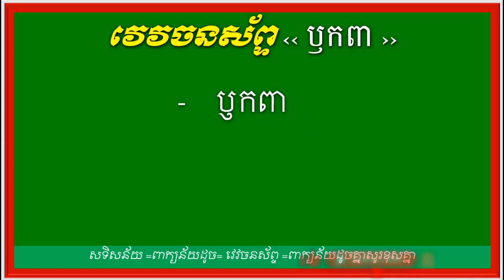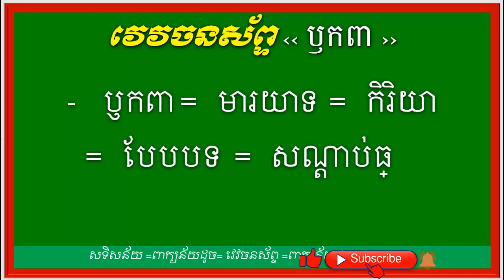វេវចនសព្ទ ឫកពា | Khmer Synonym Word| Khmer Education 2021